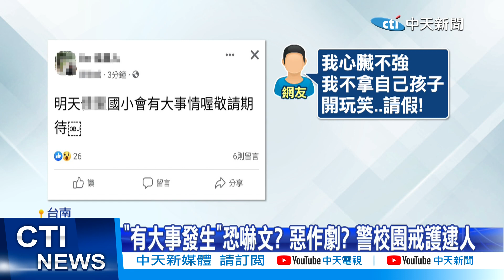【每日必看】發文預告國小"有大事發生" 竟是感情糾紛堵人 20230608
台南一名男子6/7晚間在臉書社群貼文 "明天國小會有大事情"，讓不少家長擔心孩子安全，要幫孩子請假，警方也不敢大意，一早到校門外戒護，果然等到po文的男子，原來男子的前妻在國小當老師，懷疑前妻另結新歡，po文恐嚇，到校門堵人，感情糾紛竟然變成校安問題，但警方只能口頭告誡，請他離開，讓不少家長怒轟，真的太離譜。